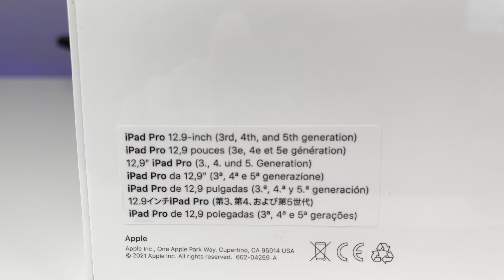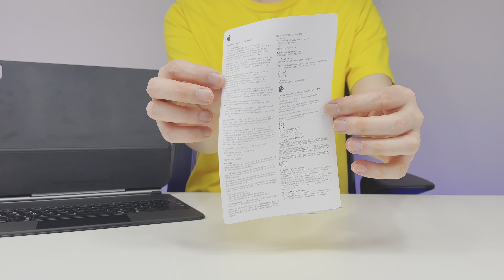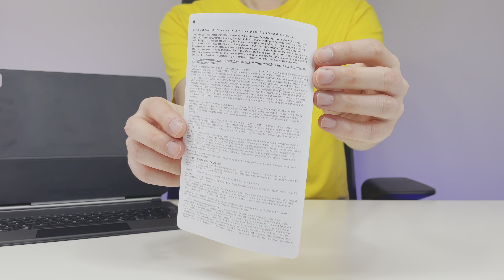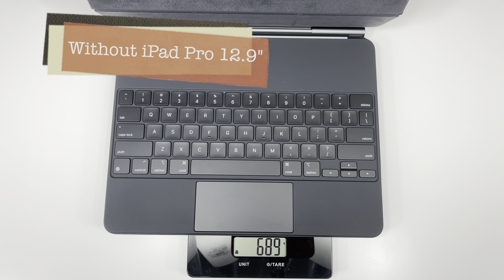Magic Keyboard for iPad Pro 12.9‑inch (5th generation) - US English - Black Unboxing [4k60p] [HDR]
Link to buy

What's Included
• Magic Keyboard for iPad Pro 12.9‑inch (5th generation)
• Quick Start Guide
• Documentation

Features
• USB‑C port for passthrough charging